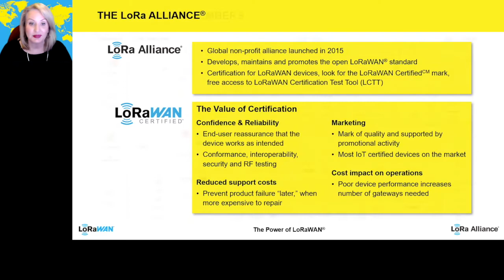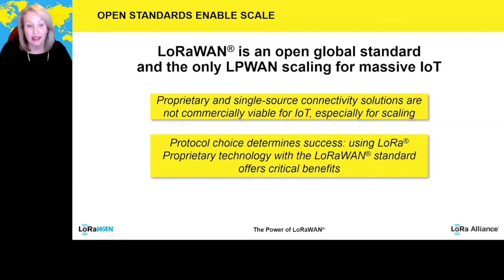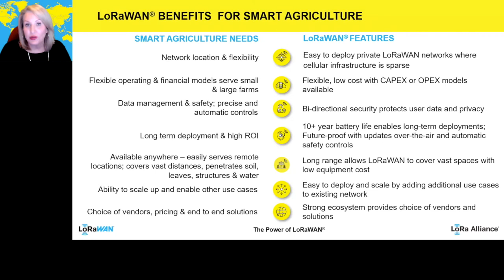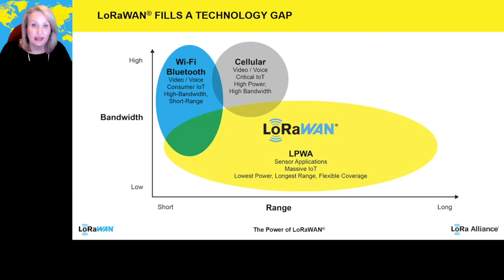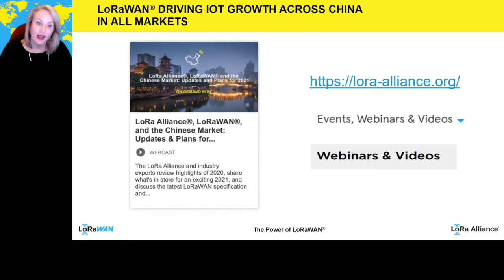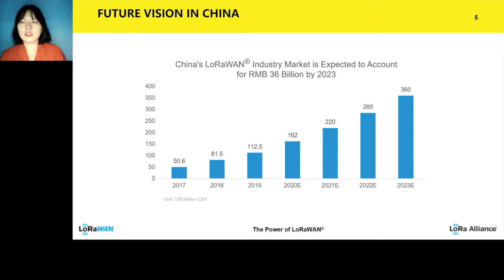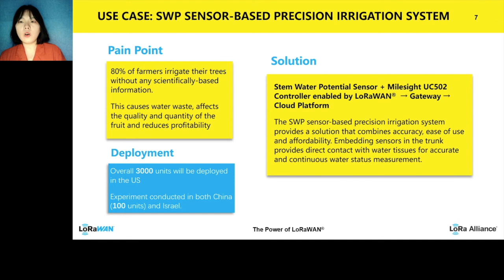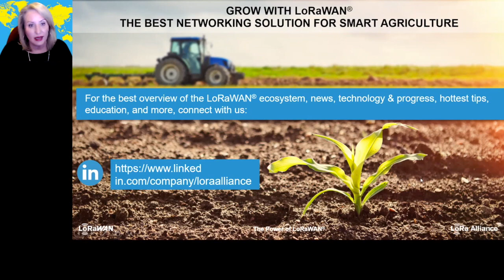Grow with LoRaWAN: The Best Networking Solutions for Smart Agriculture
Donna Moore, CEO and Chairwoman of the LoRa Alliance, presents The Best Networking Solutions for Smart Agriculture.